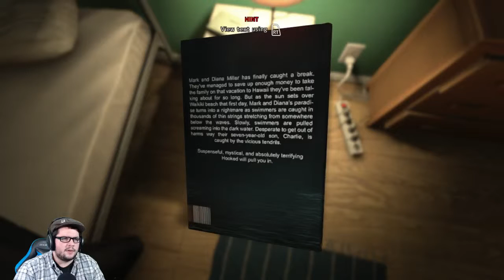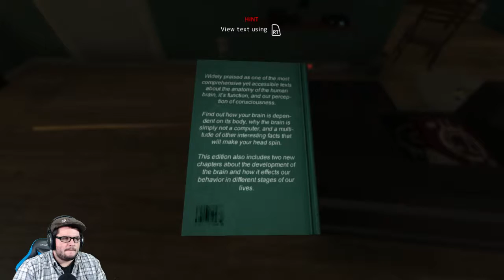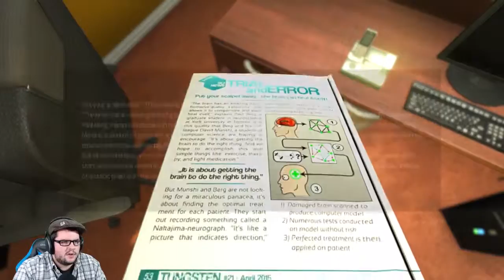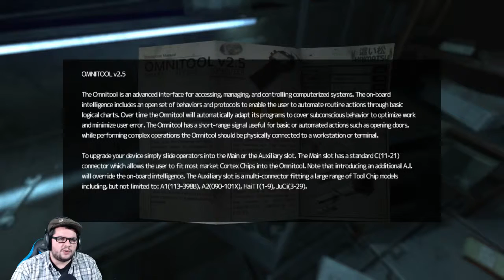Soma pt.1 | THIS IS SO MUCH WORSE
I thought this would be like Alien Isolation, this game is so much scarier!!

p.s. Shamrock Shake cameo